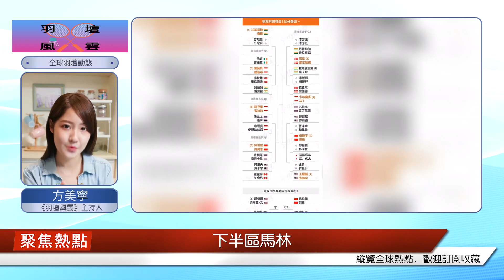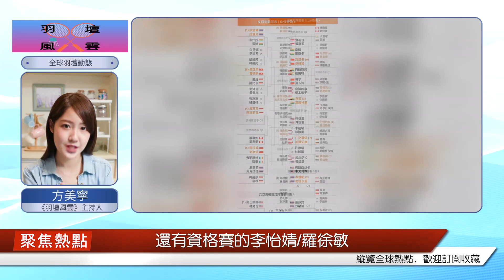l泰國大師賽簽約表出爐，男單啟動，黃蜂繼續領跑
泰國羽毛球大師賽（超級300）簽表出爐，可憐男單成了國羽最短板，所以哪怕是300系列也是傾巢出動啊，除了趙俊鵬！比賽將于1月31日-2月5日在曼谷舉行。上半區：石宇奇vs卡爾喬，翁泓陽vs林俊易。下半區：陸光祖vs普拉尼斯，李詩灃vs維爾馬。